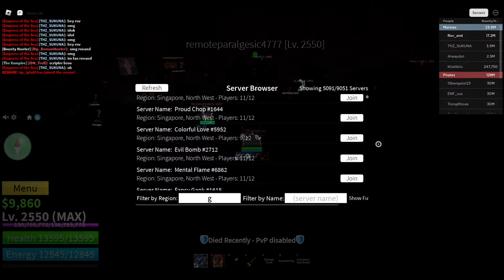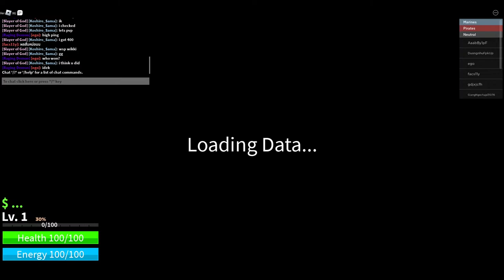Why Mammoth Is Useless Now??